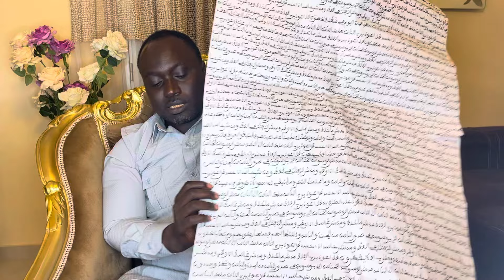Rêver ton ou ta petit(e) ami entrain de te frapper ou te trahir